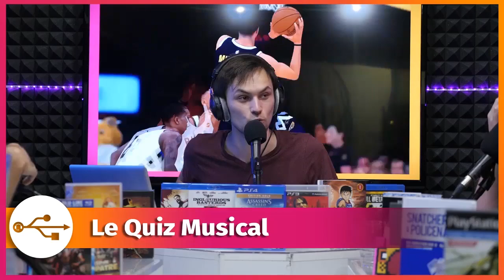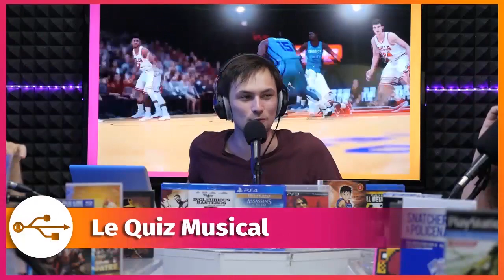HyperLink #67 : Histoire et pop culture w/Romain Vincent & Mehdi Debbabi-Zourgani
Cette semaine HyperLink part en visite guidée à travers l'histoire avec Romain Vincent et Mehdi Debbabi-Zourgani ! Les fictions historiques ont-elles un rôle à jouer dans la représentation et l'apprentissage de notre passé ?
Invités : Romain Vincent (Jeux Vidéo et Histoire) et Mehdi Debbabi-Zourgani (ICAN, Rendez-vous de l'Histoire)

Cette semaine la team se plonge dans l'histoire avec deux invités de circonstance ! Romain Vincent, enseignant-chercheur à Paris 13 et professeur d'histoire, dirige la chaîne Jeux Vidéo & Histoire et accomplit un doctorat sur les usages pédagogiques du jeu vidéo en milieu scolaire. Mehdi Debbabi-Zourgani est enseignant en game design à l'Institut de Création et Animation Numériques (ICAN) et s'occupe du module jeux vidéo des 21èmes Rendez-vous de l'Histoire qui se déroulent à Blois du 9 octobre au 14 octobre.

En leur compagnie, on s'interroge sur les représentations de l'histoire à l’œuvre dans le jeu vidéo et au cinéma, et sur les usages que ces derniers peuvent susciter. Quelle place occupe la reconstitution dans un tel processus de création ? Y a-t-il des différences créatives ou opérationnelles entre le cinéma et le jeu vidéo ? Quel équilibre trouver entre historicité, dramaturgie et gameplay ? La pop culture a-t-elle une vocation pédagogique ?